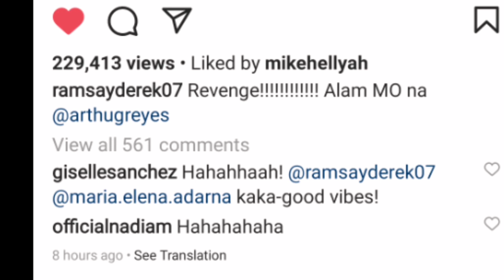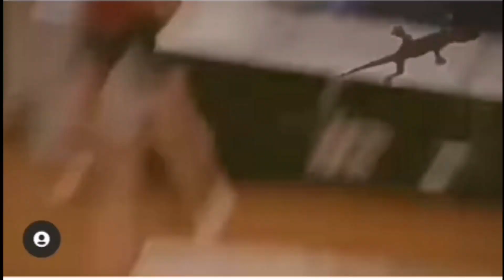Derek Ramsay Viral Ang PAGGANTI Niya Kay Ellen Adarna !!